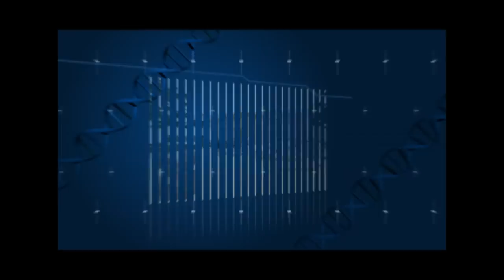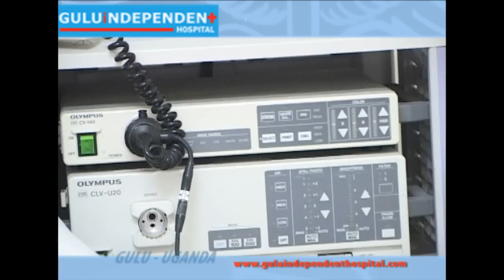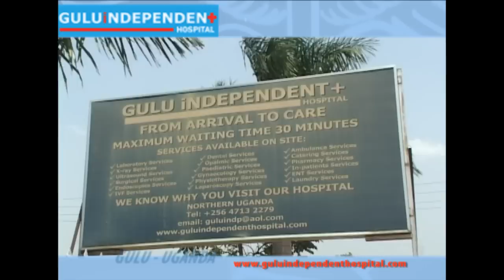GULU INDEPENDENT HOSPITAL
Part of a multinational firm that specialises in healthcare management with operation outfits in London, New York and Miami Florida, USA.

The hospital sees patients from all walks of life and from most parts of Africa. GIH employ the latest techniques and most advanced technologies to solve medical cases and diagnostic problems. More importantly than the latest technology, however, is our firm belief that the team approach to solving medical cases provides superior results.

The vast resources of GIH provide us access to advanced 21st century technology that is not available to most hospitals in Africa because of cost. But the true secret to our success is effective use of our team. With access to multiple surgical and medical specialties. Between GIH physicians and staff, more than 50 languages are spoken which helps in translation and understanding our culturally diverse patient groupings that come from Sudan, Democratic Republic of Congo, Kenya, Tanzania, Rwanda, Ethiopia, all corners of Uganda and expatriates community that reside in the regions.

In addition our patients have only to walk down the next room for a specialty consultation as oppose to traveling to another hospital across the country. Being part of a multinational outfit, GIH attracts exceptional professionals from all over the country and around the world and for whom financial compensation is of less importance than in private practice. Since GIH physicians and consultants are salaried. There is no financial motivation to order any but the most relevant tests or make necessary referrals.